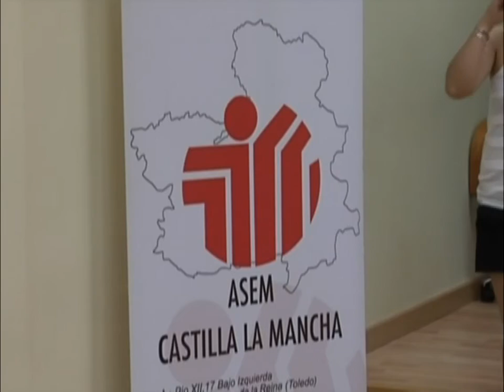Festival en Talavera a Beneficio de Enfermedades Raras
El próximo dia 30 de junio Talavera acoge un Festival Benefico a favor de la Asociacion de Enfermedades Neuromusculares y la Asociacion Nieman Pick, una iniciativa que cuenta con el apoyo del Ayuntamiento de la Ciudad.
Con motivo de la Celebración Nacional de las Enfermedades Raras, el Ayuntamiento de Talavera colabora con la Agrupación de Estilistas de Talavera y comarca, para realizar un Festival a favor de la Asociación de Enfermedades Neuromusculares de Castilla La Mancha y la Asociación Nacional Nieman Pick.
El Festival contará con 12 estilistas que trabajarán sobre el escenario con modelos que pertenecen a las Asociaciones pero además habrá actuaciones de bailes y magia de la mano del Mago Pinilla.
La entrada tendrá un precio de 5 euros y se anima a toda la sociedad talaverana a aportar su granito de arena.